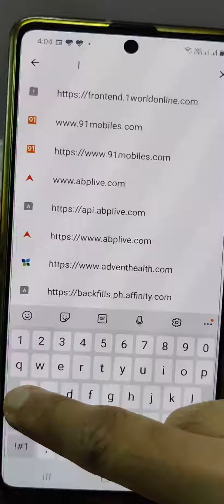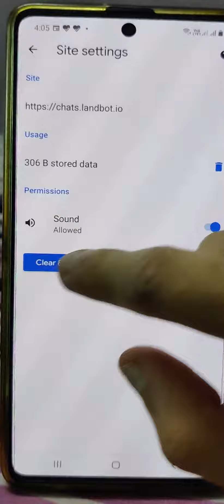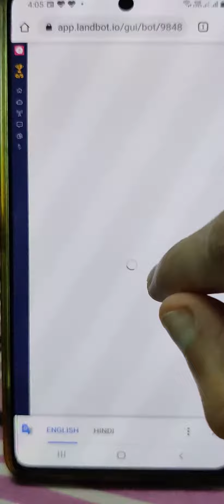Video 22 : Landbot disappear issue in smartphone...clear google chrome cache...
Landbot disappear issue in smartphone...clear google chrome cache...